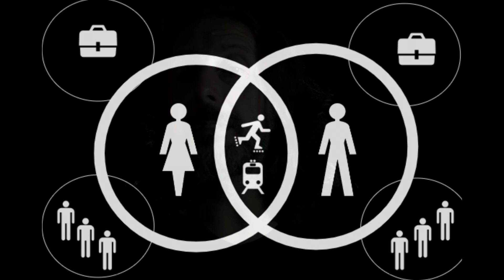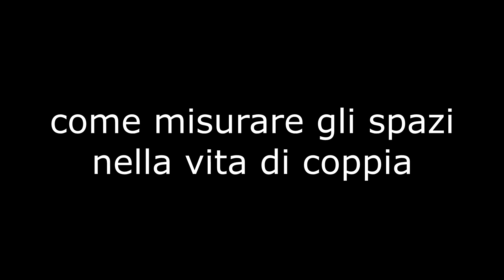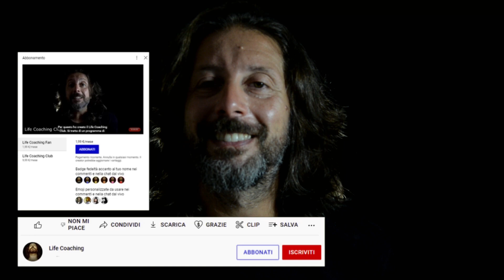NON FARE QUESTO o il tuo compagno ti lascerà per un’altra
Questo video è una risposta per tutte le ragazze che mi domandano... perché mi ha lasciato per un'altra?

INDICE
00:00:00 | Apertura
00:01:41| 1º I suoi spazi vitali
00:05:01 | 2º Come misurare gli spazi nella vita della coppia
00:08:19 | Conclusione

PER ABBONARTI AL LIFE COACHING FAN

PER ABBONARTI AL LIFE COACHING CLUB

PER RICEVERE AGGIORNAMENTI sui video, le dirette e le iniziative relative al canale YouTube "Life Coaching" ti basta iscriverti:
​- al gruppo Whatsapp
- al canale Telegram
- alla pagina Facebook
- alla Mailing List
IMPORTANTE: solo l'amministratore può pubblicare contenuti nelle rispettive piattaforme. Questa è la soluzione ideale se vuoi evitare chat "rumorose"

PER COMMENTARE video, dirette, iniziative relative al canale YouTube "Life Coaching" o per condividere con altri utenti la tua storia o i tuoi suggerimenti ti basta iscriverti:​​
- al gruppo Telegram
- al gruppo Facebook

PER GUARDARE TRE VIDEO RISERVATI per scoprire come riconquistare un uomo

PER PARTECIPARE ALL'EVENTO DAL VIVO "IL MEGLIO DI TE"